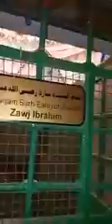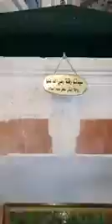Astana e faridia mumtazabad multan